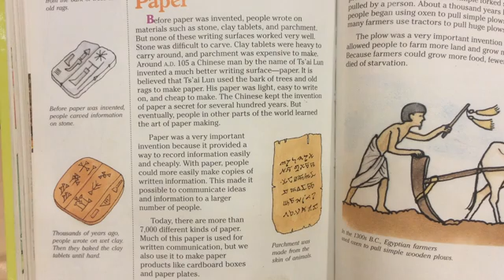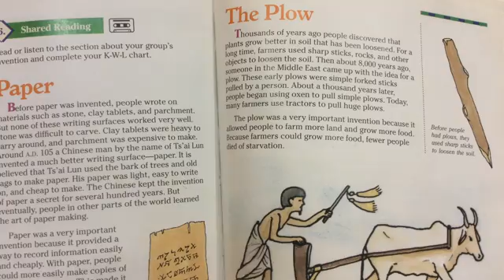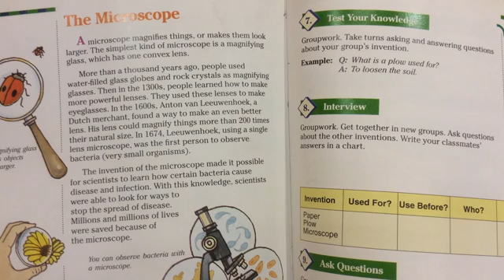Beginners 'B' Pages 118 - 120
The invention of paper, the plow and the microscope.